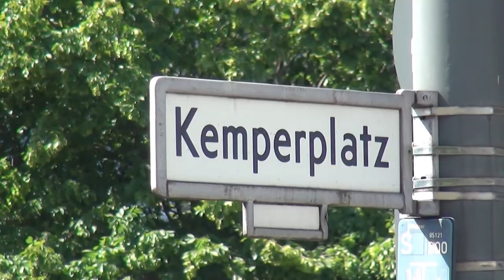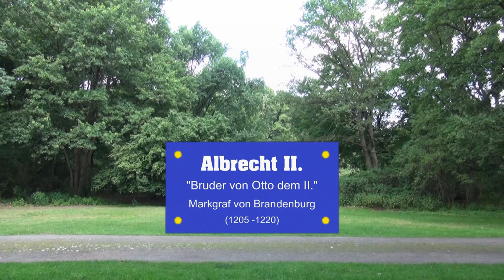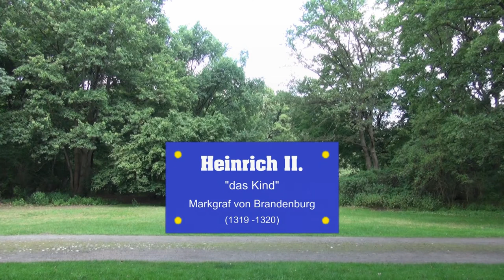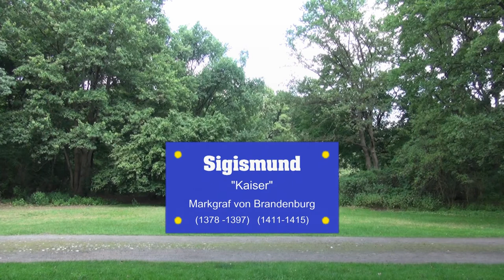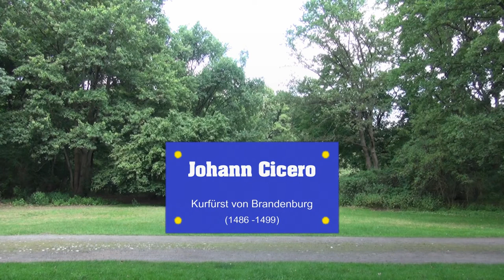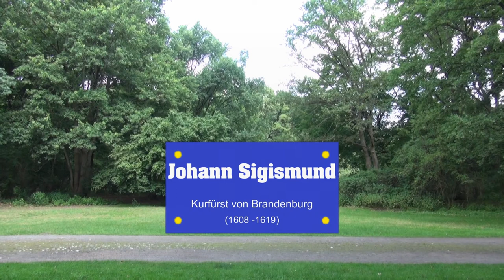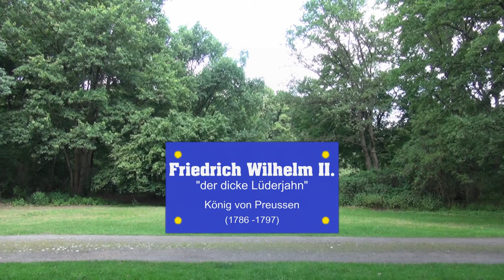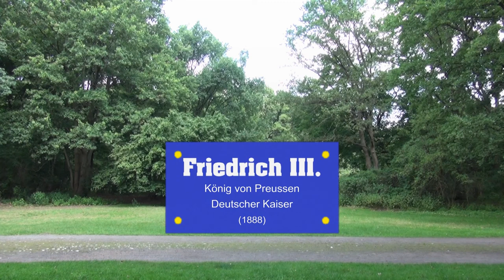Die Puppen der Siegesallee - Brandenburger Herrscher im Berliner Tiergarten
Vor dem berühmten Brandenburger Tor erstreckt sich der große Tiergarten und war einst als Jagdrevier für die herrschende Klasse angelegt worden.
Nach der Reichsgründung 1871, im späten 19. Jahrhundert entstanden im Auftrag des 1. deutschen Kaisers Wilhelm I. die imposanten Figuren der Siegesallee.
Sie zeigten 32 Figurengruppen der brandenburg-preußischen Herrschergeschichte.
Die monumentale Allee, von Teilen der Berliner Bevölkerung als „Puppenallee“ belächelt, ist nach dem 2. Weltkrieg eingeebnet worden. Einige Figuren wurden unwiderruflich zerstört oder sind bis heute verschollen. Nur das Denkmal für die gefallenen russische Soldaten im 2. Weltkrieg lässt erahnen, wo einst die Siegesallee mit Albrecht dem Bären, dem Begründer der Mark Brandenburg begann.
Genau gegenüber dem Denkmal, unscheinbar im Dickicht verlief die Siegesallee und erstreckte sich quer durch den Berliner Tiergarten bis zum heutigen Kemperplatz am Rande des Potsdamer Platzes.
Schauen wir uns doch mal die Puppen der Siegesallee etwas genauer an.

Auch wenn die Siegesallee mit ihren Figuren nicht mehr existiert, zeigt sie uns doch ihre bildhauerische Schönheit im Schatten der brandenburgisch-preußischen Geschichte.